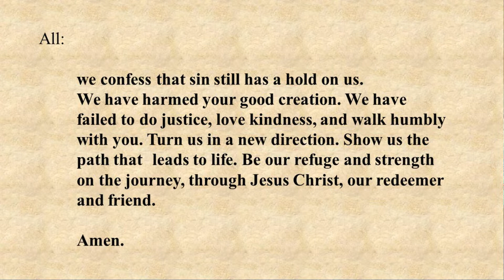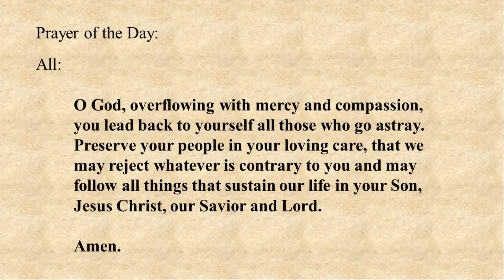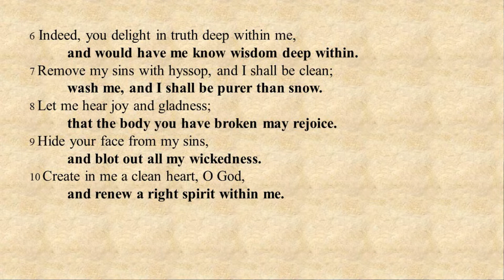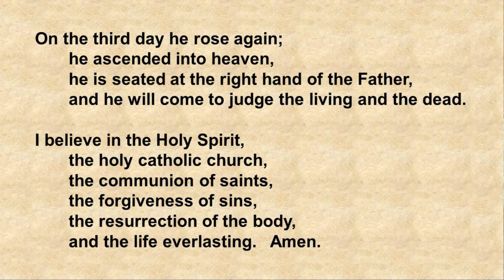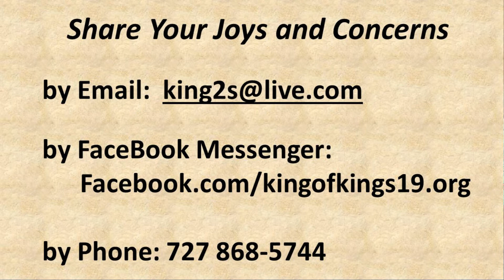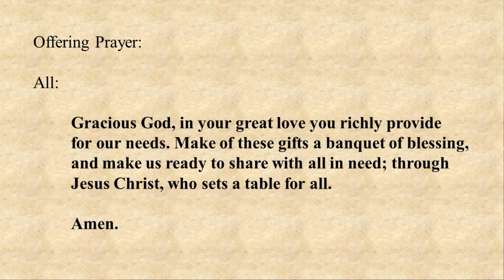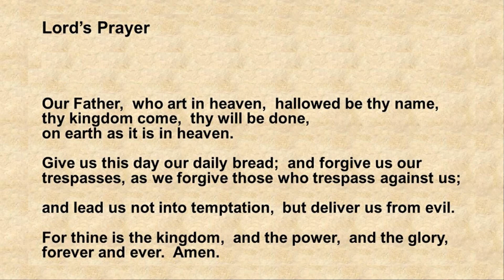King of Kings Worship - Sept 11, 2022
" Golden Calves " -  Pastor Jim Neal     /